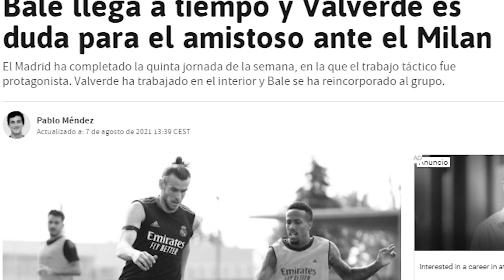¡QUÉ RABIA! | El crack que NO ha podido entrenar y es seria duda para mañana contra el Milán